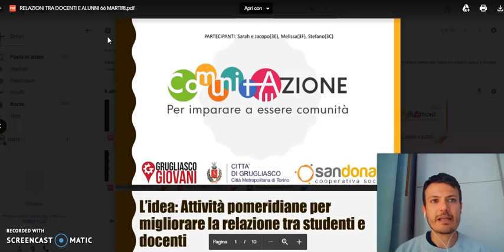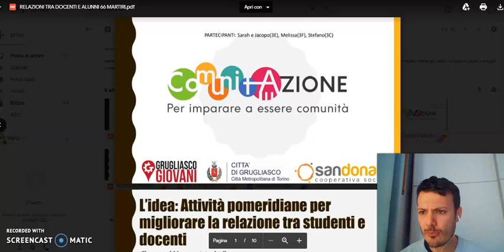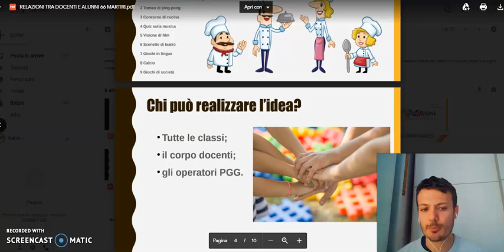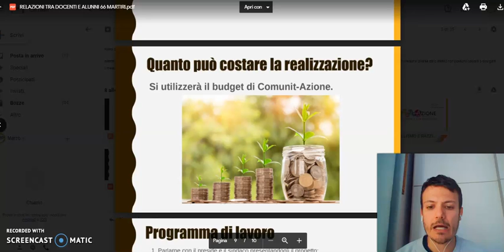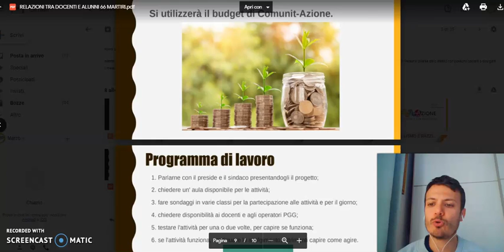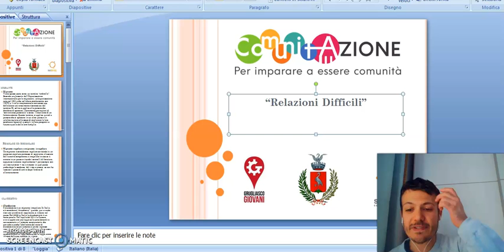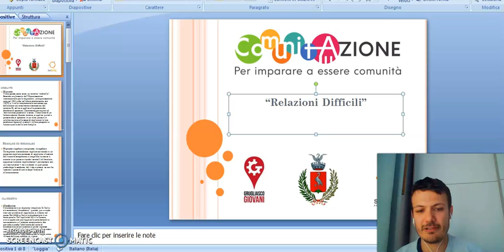Relazioni difficili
Video Lezione del progetto Comunit-Azione in periodo di didattica a distanza.